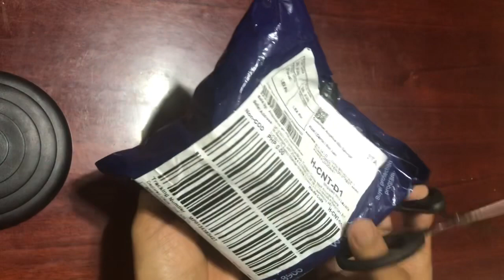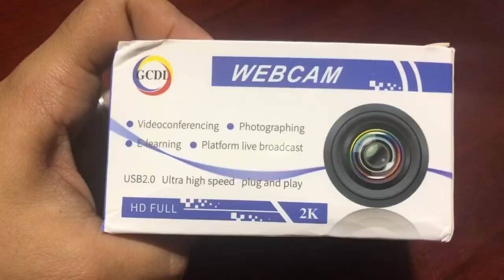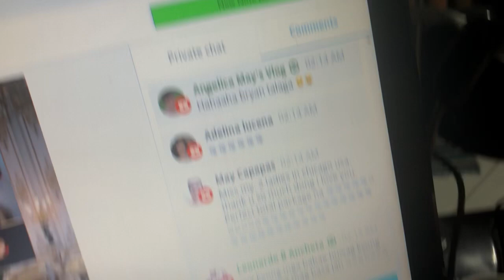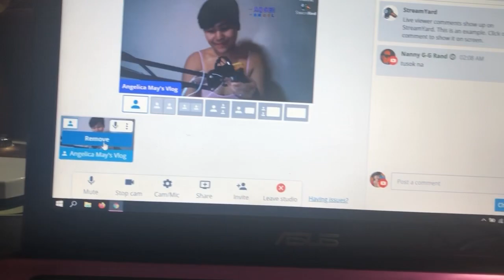UNBOXING MY LAZADA ORDER || NEW HDWEB CAMERA || ANGELICA MAYS VLOG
Unboxing LAZADA ORDER
 FOR MY || PART TIME ONLINE JOB || LIVE STREAMING CAMERA

Lazada order received
Hd web camera
1080

Be part of Team KA-ANGELS

Messenger: Angelica May C. Valenzuela
Team KA ANGELS
👼✨T E A M K A- ANGELS ✨👼